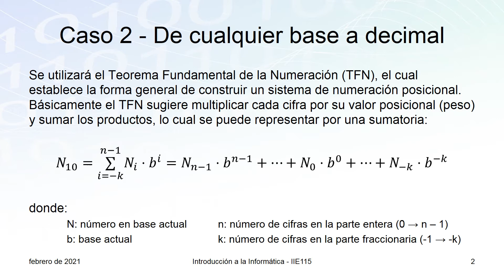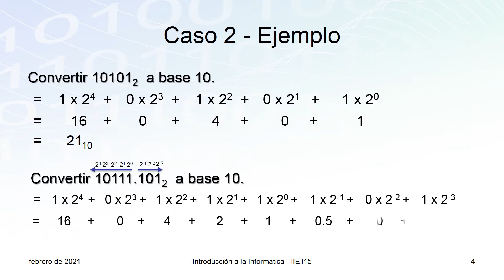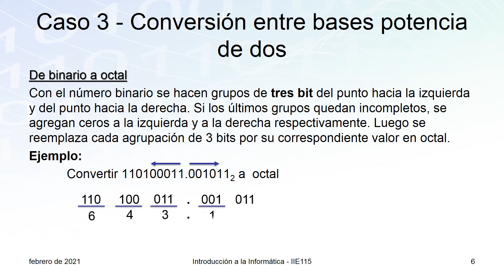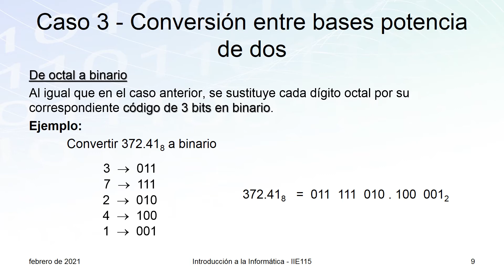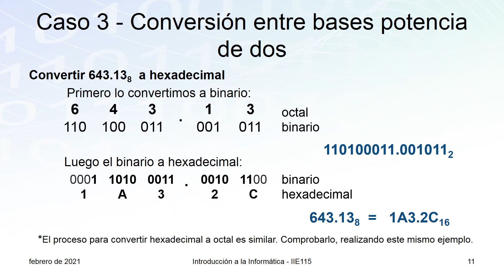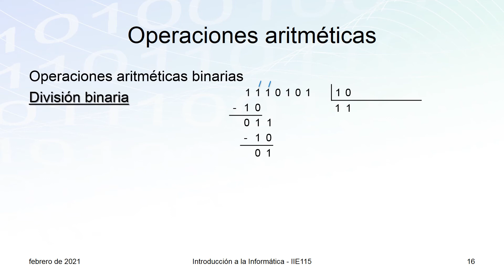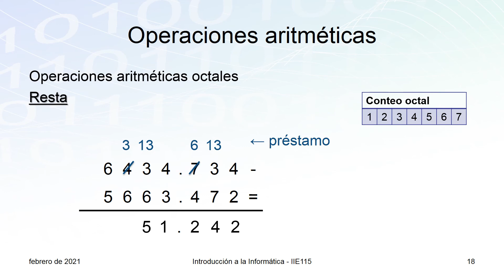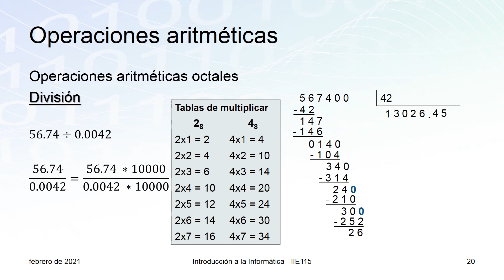Operaciones aritméticas - Complemento a clases de IIE115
Esta presentación es sobre los sistemas numéricos, con énfasis en las operaciones aritméticas en las distintas bases. Es un complemento a las clases impartidas.

Introducción a la Informática (IIE115) es una asignatura de la Escuela de Ingeniería Eléctrica de la Universidad de El Salvador.